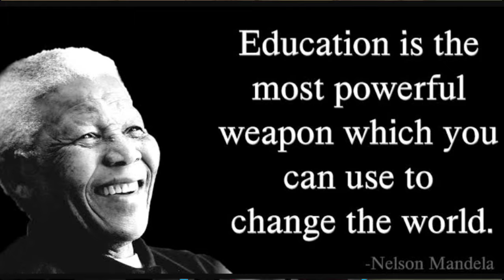BSM Foundation Day palao laiha BSM rao ll Bru Tv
BSM Foundation Day Palao mo Bru Snungnai mthoh